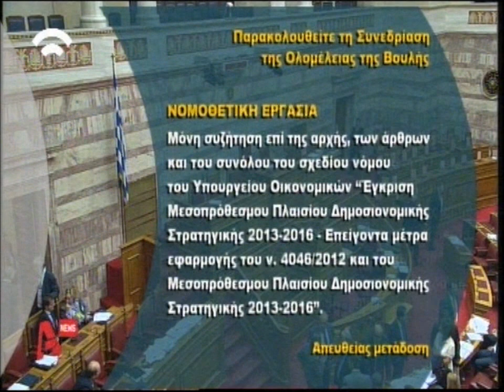Μολότοφ και ρίψεις νερού από τον ΑΙΑΝΤΑ έξω από τη Βουλή, 7 11 2012